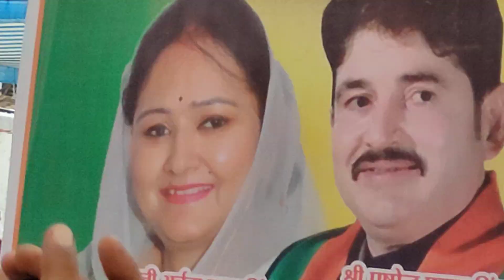छतरपुर में मुख्यमंत्री शिवराज सिंह जी की आमसभा 27 जून 2022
Swachh Survekshan
Swachh Bharat Mission - Urban
Swachh Bharat Mission Urban MP
Ministry of Housing & Urban Poverty Alleviation Affairs Swachh Bharat Mission Urban
CM Madhya Pradesh
Dr. Virendra Kumar
Puspendra Pratap Singh